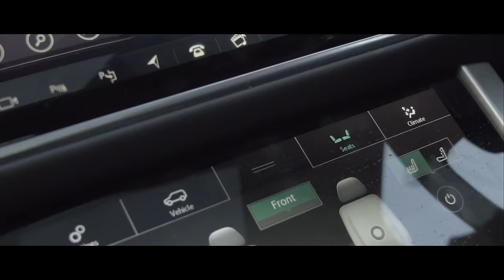CornerBoyz Drapeyy - Quarter (Music Video)